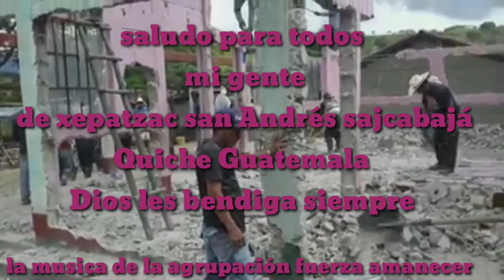Xepatzac sas LA ESCUELA DEL AÑO 1,992 27 AÑOS DE MUCHOS RECUERDOS